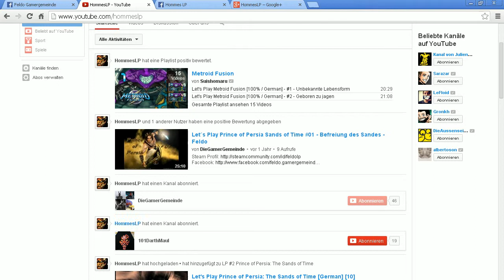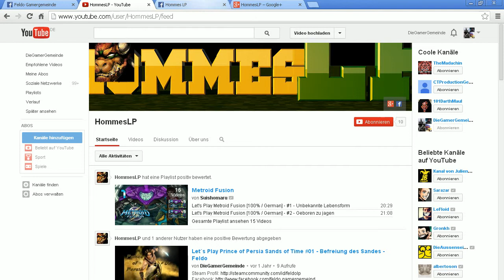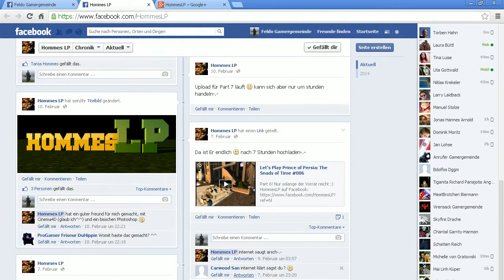HommesLP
Der Titel sagt alles und nebenbei:
DAS ist mein schlechtestes Werk, aber es soll wesentlich professioneller wirken. (FAIL). Sy an HommesLP, aber besser wahr eben auf die schnelle und für die erste Werbung in dieser Art nicht drin. Da fehlt mir selbst Übung.